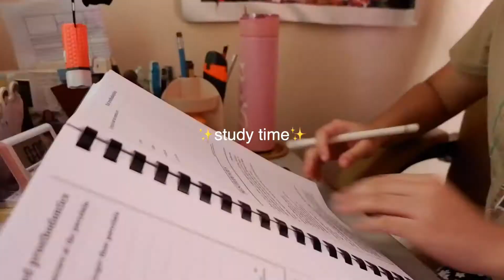A Day In My Life | booksbytheshelves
hello book besties! hooray for being back in this channel?? LOL howru? how's it going???

Well so I asked if *you* wanted a day in my life (not that there's anything interesting in my life LOL) so here it is. Routine is just wake up-eat-study-eat??? HAHAHA that is how it is here.

Shopee links!

stay safe, take care! xx